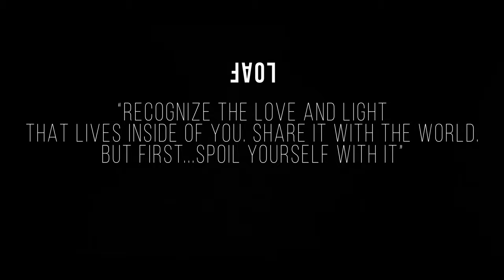Keenan Davis - First Part [Official Music Video]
Keenan Davis - First Part

Directed by : KolorCreation

Follow Keenan Davis